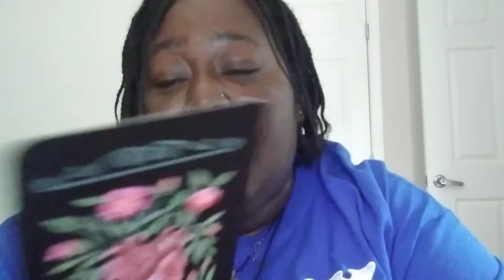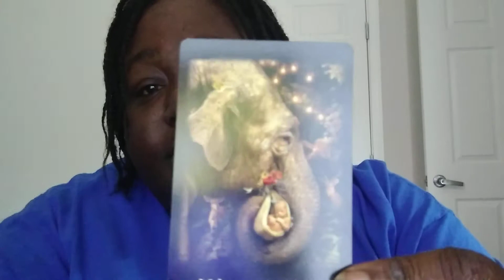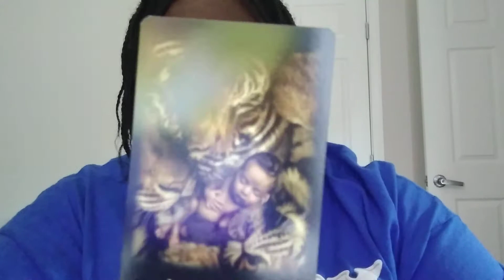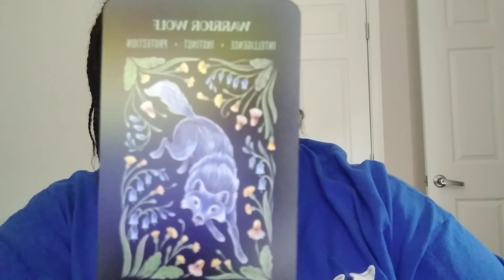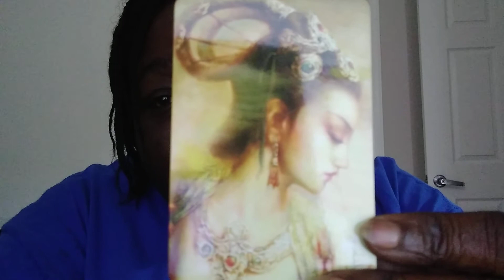Divine Wisdom Reading